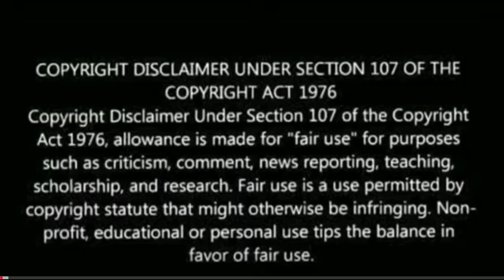Sontham Comedy Scene | Sunil Comedy Scenes | MS NARAYANA comedy scenes | Sontham movie | REACTION